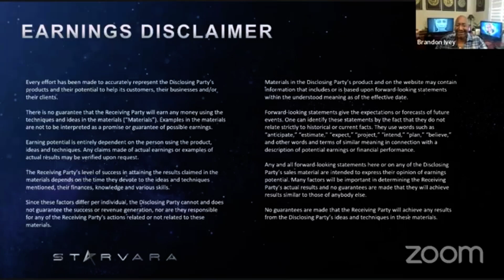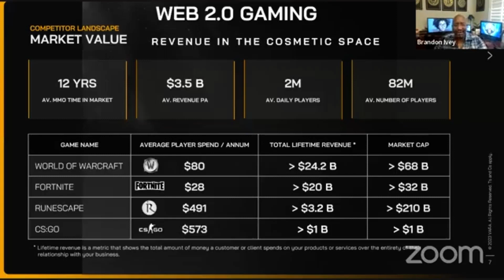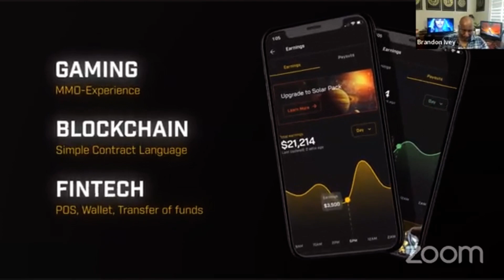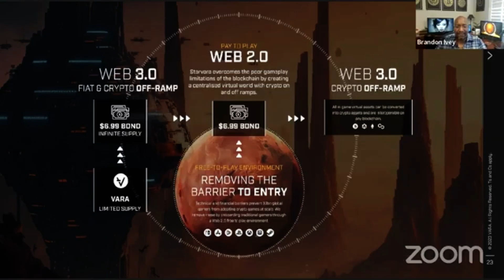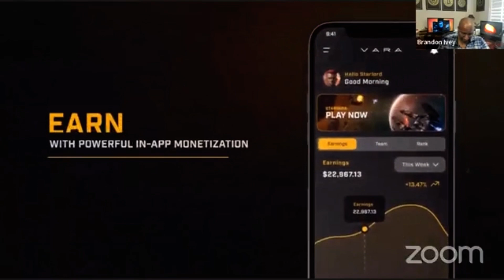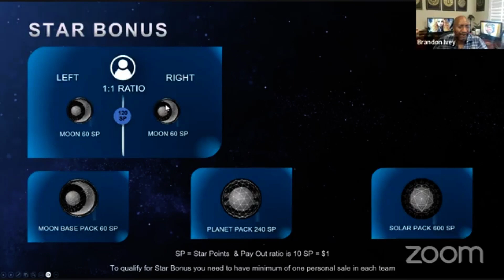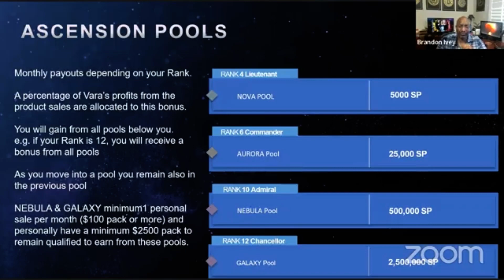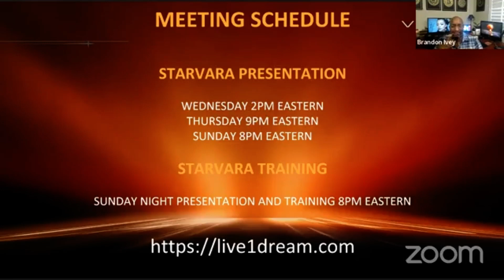Vara International Presentation July 27th 2023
Vara International Presentation

Vara introduces you to the worlds first "AAA" Gaming experience to take advantage of Web 3, DeFi, NFTs, Metaverse, and Networking.

Only 2 days left to take advantage of this promo.
🚀 Exciting News! 🚀 Introducing the Stargate Pack 🌌✨
🔑 Unlock a Universe of Possibilities with the Access Key!
💰 20,000 VARA Tokens
🏆 2,000 VP - Level Up Your Gaming Experience!
Your VARA Access Key 🔑 is a game-changer, allowing you to engage with the VARA universe in a way that can provide both short-term benefits and long-term value.🏅🎮
🌌 Don't miss out on this incredible opportunity! Get your Stargate Pack now!😁

See less